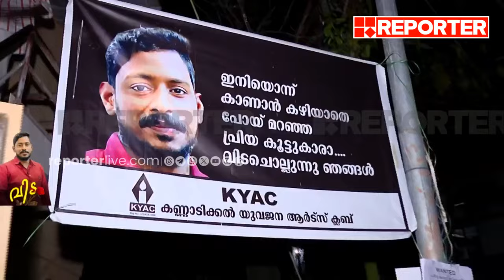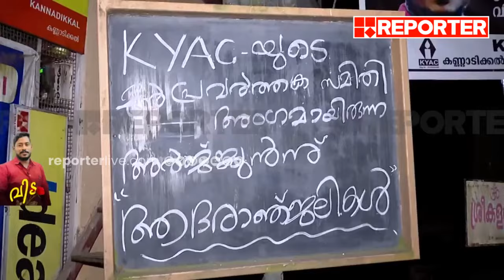തന്റെ പ്രിയപ്പെട്ട കണ്ണാടിക്കലിലേക്ക്, അമ്മയും അനുജനും മകനുമുളള വീട്ടിലേക്ക്, അർജുന്റെ അവസാന യാത്ര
With Regards
Team RBC